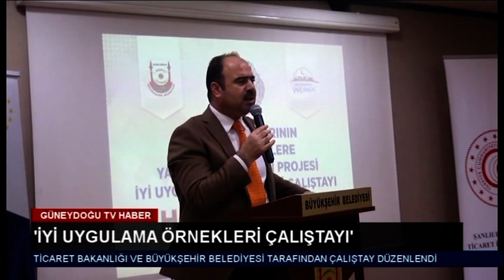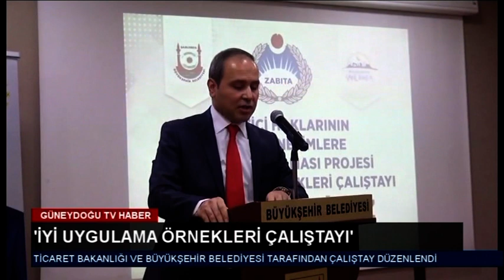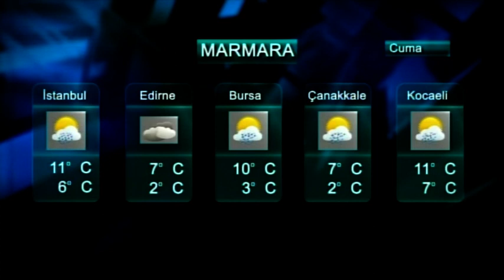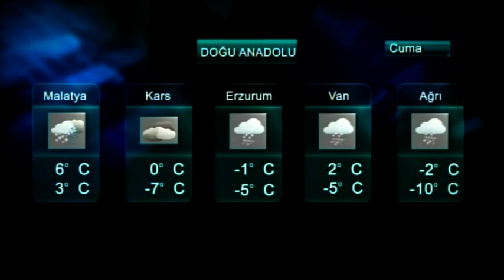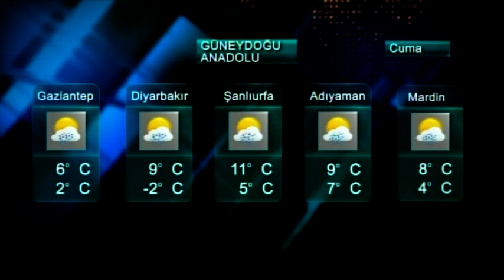07,02,2019 ana haber